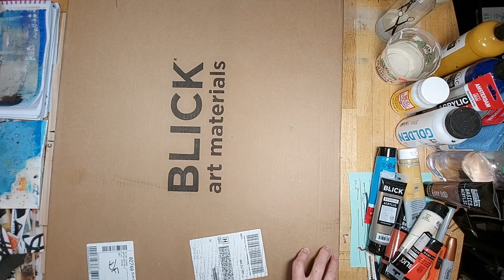Fabriano Printmaking Paper Haul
Fabriano Rosaspina, Strathmore 400, Fabriano Unica